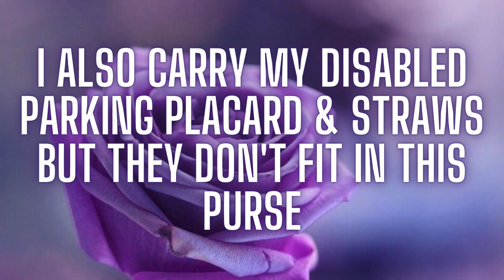WHAT'S IN MY PURSE?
Hey guys!
Like I did a purse/bag collection, I'm sharing what's in my purse now! I show everything I carry all the time when I go out. I also share some of my fears lol.

if you wanna see more videos from me!